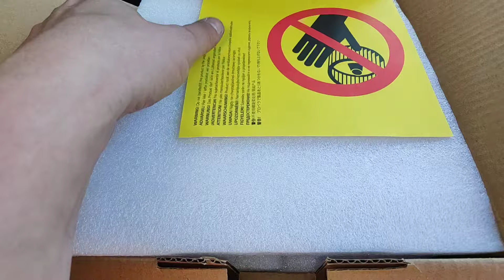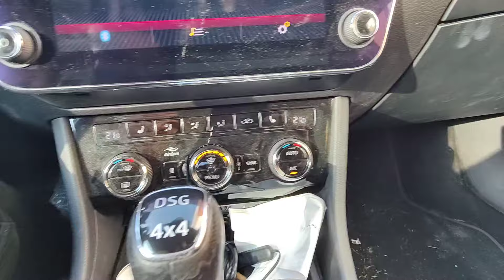Skoda Superb 2019 lämmityslaitteen puhaltimen vaihto | Heater blower replacement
Skoda Superb 3v3 lämmityslaitteen puhallinmoottori alkoi pitämään ääntä ja mykistyi välillä kokonaan. Tällä videolla vaihdetaan uusi tarvikepuhallin vanhan tilalle.